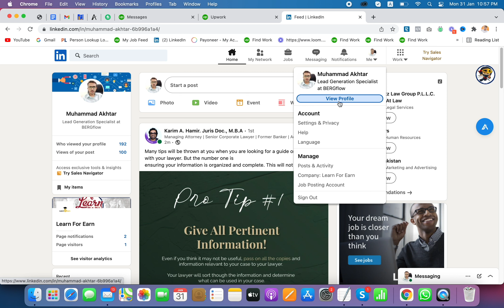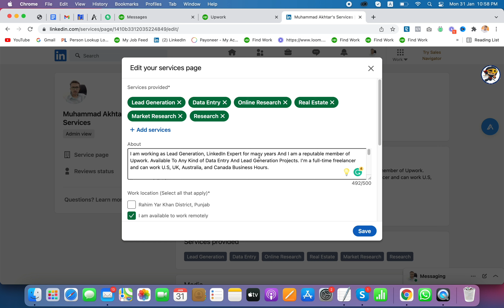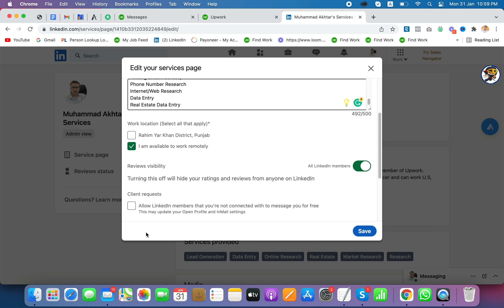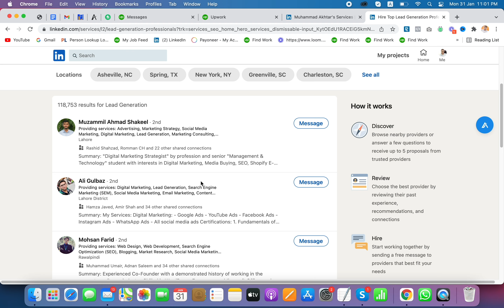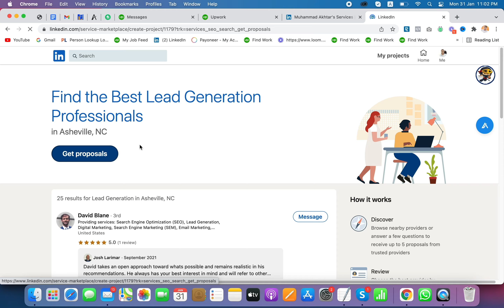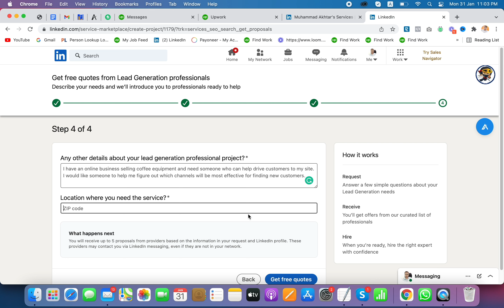How To Create Freelancer Account On Linkedin In 2022 || Similar Services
AOA Friends,

In this video I will show you how you can create Freelancer account on Linkedin In 2022. So please watch the complete video and never skip any part of this video. Please let me know in comments if you have any question.

I Earn $100 In 2 Days By Doing a Simple Work From Upwork II 2020 II AKHTAR TV

HOW TO SPLIT ADDRESS INTO CITY, STATE AND ZIPCODE IN EXCEL I 2020 I AKHTAR TV